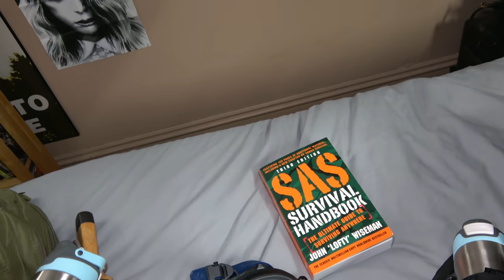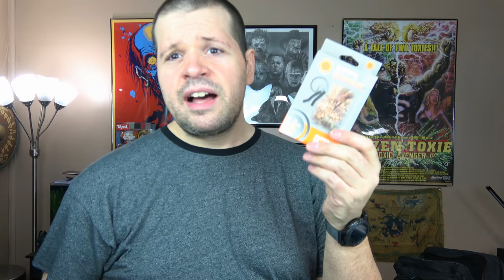Doomsday Prepper Bug Out Bags Special Episode!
WIDEWAY Military Tactical Backpack 50L
OXA Lightweight Foldable Travel Duffel
Wise Company Emergency Food
Emergency Food Rations -3600 Calorie Bar
SAS Survival Handbook
Anker Ultra-Bright Tactical Flashlight
Aukey Foldable Solar Charger
Solar Crank NOAA Weather Radio/Flashlight/Charger
Organic Vapor Full Face Respirator Gas Mask
Gerber Gator Machete
Esbit Ultralight Folding Pocket Stove with Solid Fuel Tablets
Camping Wood Stove
17Pcs Camping Cookware
Stanley Camp 24oz. Cook Set
Heat Resitant Gloves
Etekcity Water Filter Straw
Stainless Steel Water Bottle
Pac-Kit by First Aid Only
Grappling Hook
Type III 550 Paracord
Dual Band Two Way Radio Bundle
Stansport Heavy Weight Wool Blanket
LED Road Flares
RAVPower Car Jump Starter
Telescoping Lug Wrench
7-in-1 Car Safety Tool

Like something youve seen in a video? The gear I film with? Check out this list of awesome stuff!

Want a free month trial of Amazon Prime 2 day delivery and access to Amazon Music, Amazon Books and Amazon Prime Video?